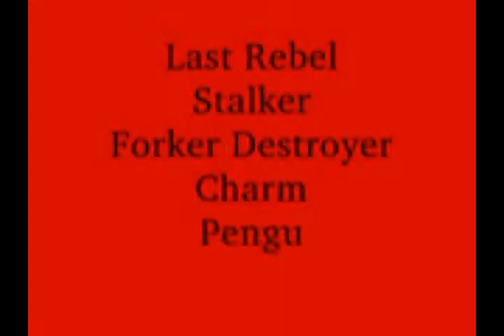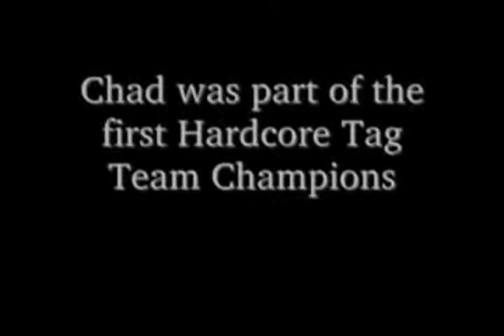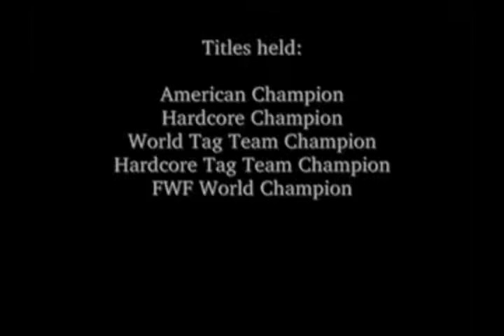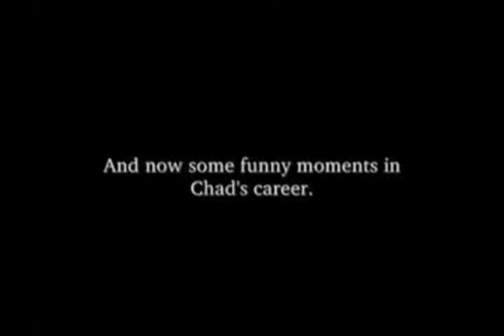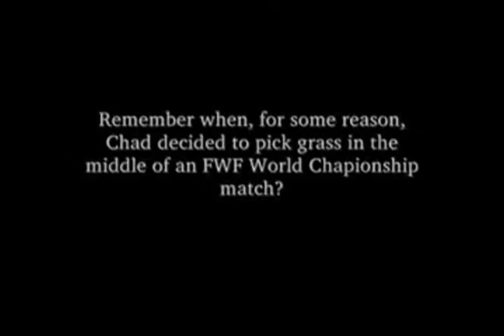Careers: New Music: Chad Brown